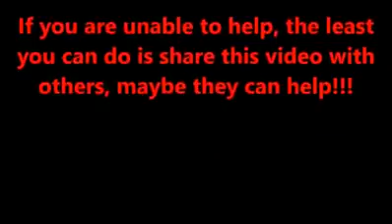pick up food from ground